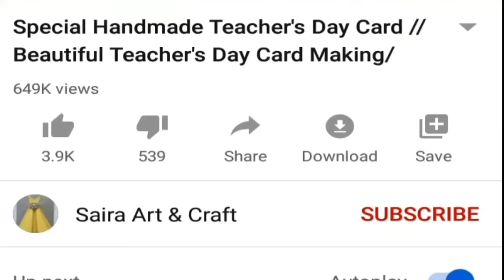DIY Magic Card for Father's Day | Handmade Father's Day Greeting Card | Father's Day Gift Card Easy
diy magic card for father's day | handmade father's day greeting card | fathers day gift card easy